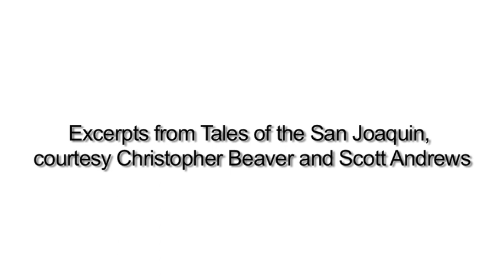A River Reborn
Join Doug McConnell and The Bay Institute's hydrogeographer Peter Vorster as they take you on a journey of the restoration of the San Joaquin River.